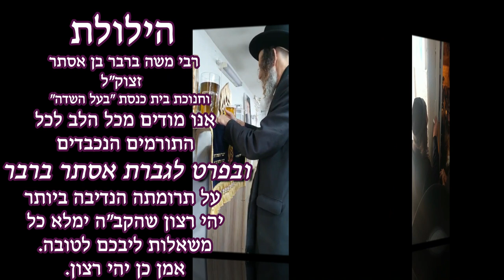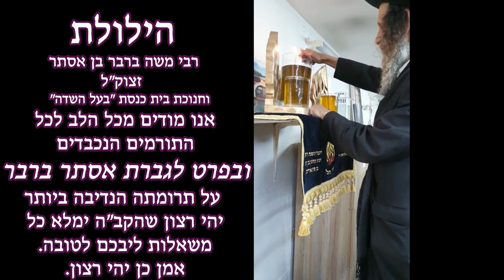הרב עופר ארז - הילולת רבי משה ברבר בן אסתר זצוק"ל | וחנוכת בית כנסת "בעל השדה"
אנו מודים מכל הלב לכל
התורמים הנכבדים
ובפרט לגברת אסתר ברבר
על תרומתה הנדיבה ביותר
יהי רצון שהקב"ה ימלא כל
משאלות ליבכם לטובה.
אמן כן יהי רצון.